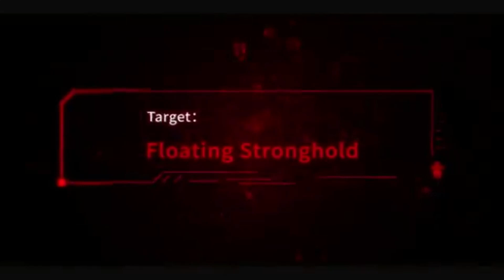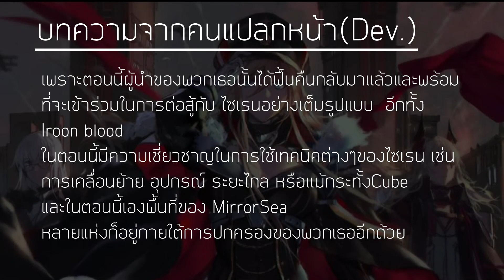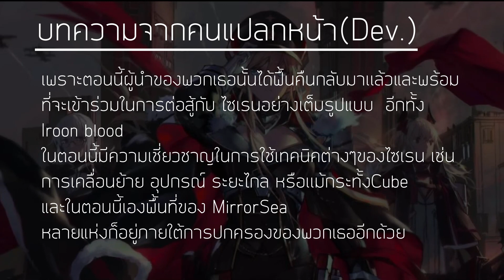[ Azur Lane ] Timeline of Iron Blood Event